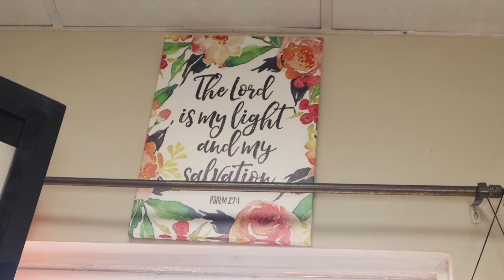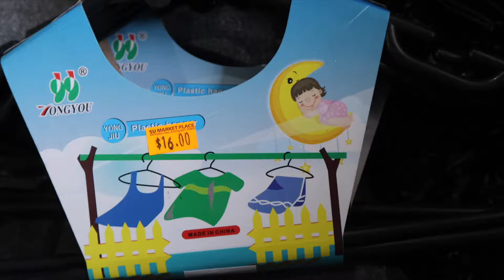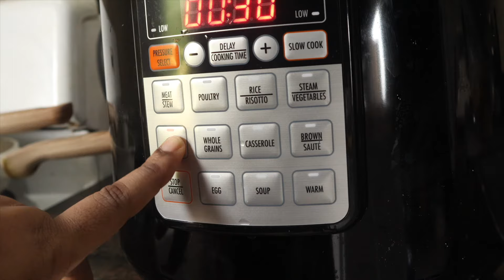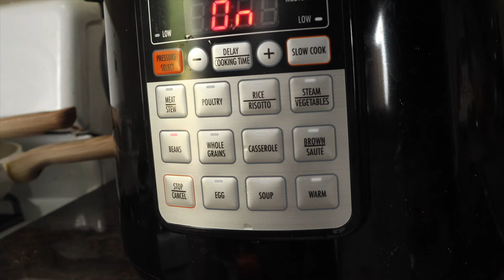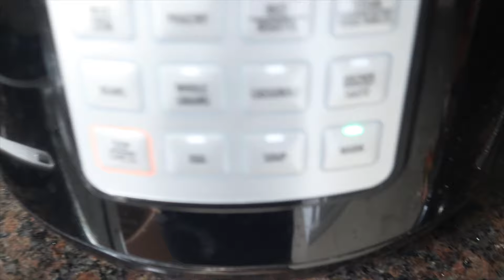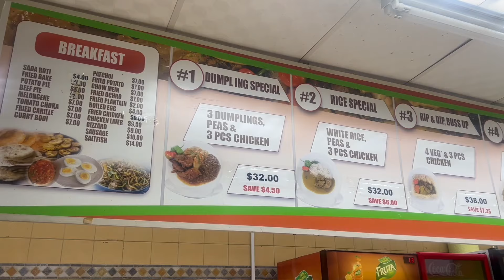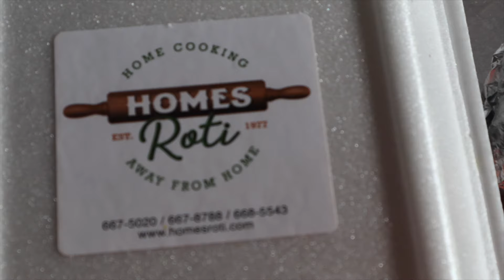DAYS IN MY LIFE ❥ GETTING A SILK PRESS, POPPI TASTE TEST, CLEANING, ANOTHER RICE BOWL ETC.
HEY YALL!! Happy  Sunday. So I haven't posted in 2 weeks. The past few weeks have been hectic and it's likely to continue as I try to adjust to my new life routine/schedule. But I've been doing really good. This video was recorded a while back but I never got the chance to edit it so here we are. I hope you enjoy this one!
Much love,
Raenelle-Lee

TIMESTAMPS:
0:00 INTRO
2:12 GETTING A SILK PRESS
8:42 RICE BOWL & CLEANING
15:47 HAIR DILEMMAS, PENNYWISE & CURRY
22:45 POPPI TASTE TEST & PSA!!